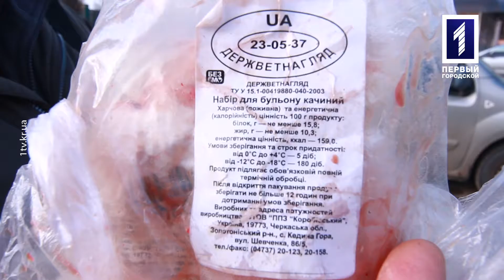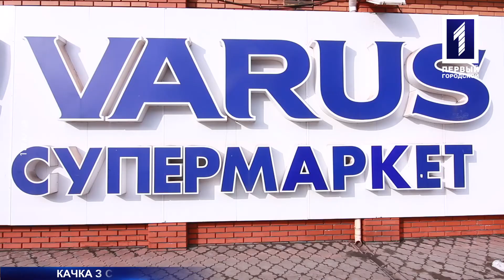Качка з сюрпризом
В одному з супермаркетів міста чоловік придбав неякісний суповий набір – м'ясо мало неприємний запах. Вирішив повернути товар до магазину, але продавець сказав, що це спеціальний газ, який допомагає не псуватись продукту. Чи має бути таке у продуктах харчування, дізнавалась Галина Ганзенко.